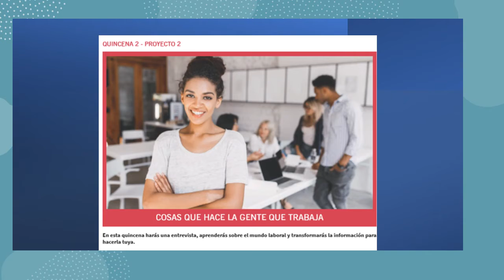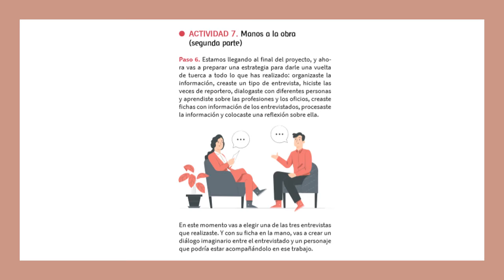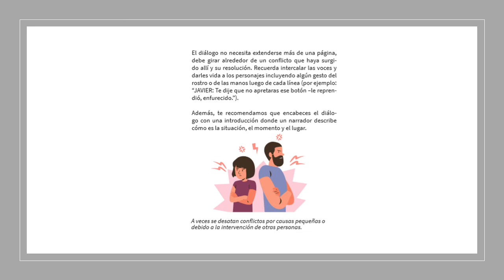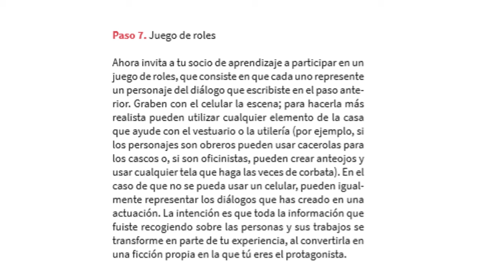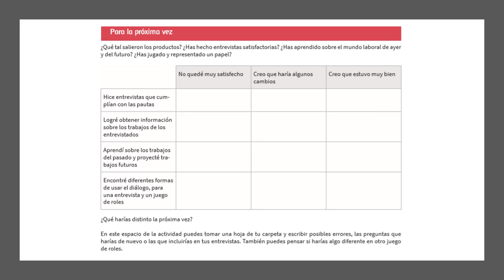ACTIVIDAD 7SEGUNDA PARTE DE LA ENTREVISTA SEGUNDO PROYECTO FINAL DEL CUADERNILLO #3 DE LOS GRADOS 1